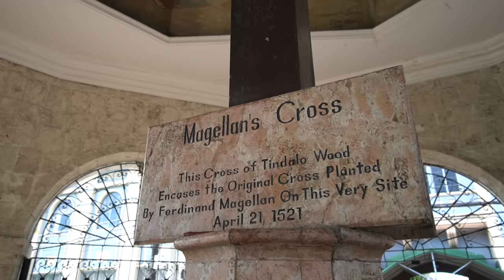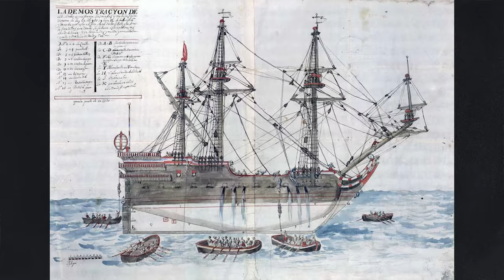FIRST IMPRESSIONS of CEBU CITY PHILIPPINES! / 500 YEAR OLD CITY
We have Finally made it to Cebu City in the Philippines! Cebu Philippines has so much history as it is the oldest city in the Philippines, and because it is the oldest city, it will definitely have the oldest street. So while exploring Cebu, we had to go to Colon Street, which is the oldest street in the Philippines and is named after Christopher Columbus.

What the Philippines has, is also the oldest church, called Basilico santo del nino as well as the oldest fort. Fort San Pedro, a fort built in the 1500's as still stands today.

In need of travel tips or trying to future out your next travel destination.

GET TRAVEL INSURANCE QUICK & EASY:
SafetyWing provides you with travel insurance whether you going on holiday or living life as a digital nomad. Worried about quarantine costs, or anything covid related, SafetyWing has you covered! Click on the link below to find out more!

Become a part of the Buddymoon and be our best bud or our 3rd Wheel :) By being part of the buddymoon you will get inside information to our travel plans as well as perks that you will not get on other social platforms.

EXPRESS VPN:
Protect you personal information when connect to public wifi by using a VPN (Virtual Private Network). Express VPN is the #1 trusted leader in VPN's. Click on the link below to protect your data.